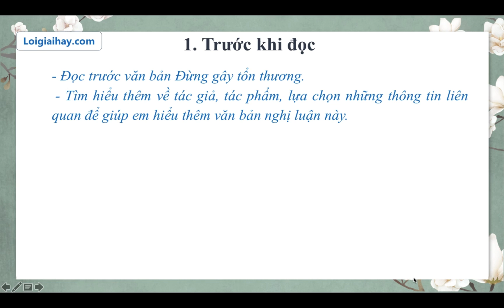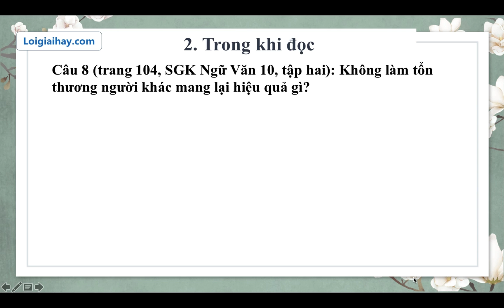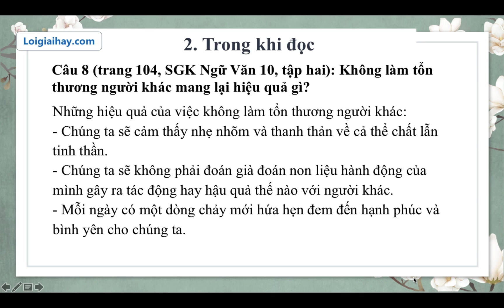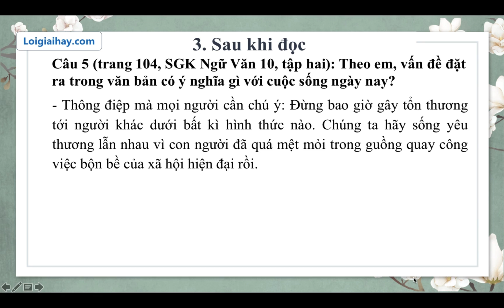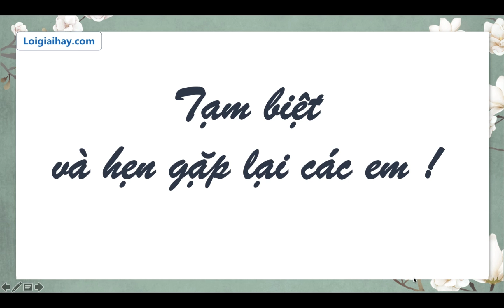Soạn bài Đừng gây tổn thương SGK Ngữ Văn 10 tập 2 Cánh Diều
Soạn bài Đừng gây tổn thương SGK Ngữ Văn 10 tập 2 Cánh Diều với lời giải chi tiết, ngắn gọn nhất sẽ giúp các em nắm bắt các kiến thức cơ bản và nâng cao một cách nhanh nhất Xem chi tiết lời giải tại đây
Trước khi đọc: 00:15
Trong khi đọc
Câu 1: 00:31
Câu 2: 00:56
Câu 3: 01:30
Câu 4: 01:49
Câu 5: 02:26
Câu 6: 02:47
Câu 7: 03:16
Câu 8: 03:36
Sau khi đọc
Câu 1: 04:07
Câu 2: 04:34
Câu 3: 05:04
Câu 4: 05:45
Câu 5: 06:44 .